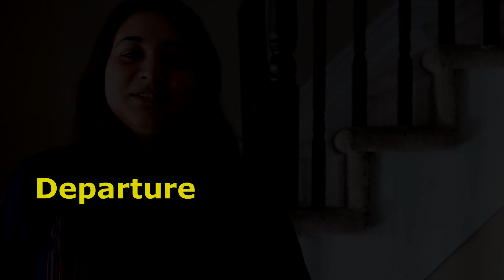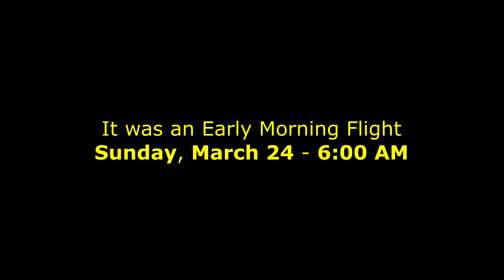Part IV - Departure I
Buba and mamu visited me (baby Prazna) from Nepal. Kaku visited me from the states. They came here to attend my Pasni (Annaprasan) ceremony. This series of videos is about their travel in Canada and the USA.